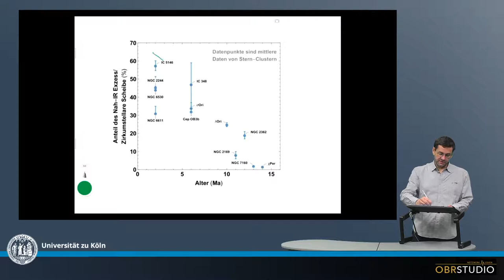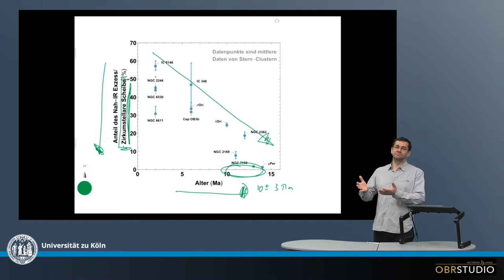Lebensdauer Protoplanetarer Scheiben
Sterne bilden sich gemeinsam in Stern-Clustern. Zirkumstellare Scheiben werden um diese jungen Sterne beobachtet. Der Anteil an Nah-Infrarot (Nah-IR) Exzess einer zirkumstellaren Scheibe ist ein Maß dafür, wie viel der zirkumstellaren Scheibe noch vorhanden ist. Ein Nah-IR Anteil von 0% bedeutet, dass die zirkumstellaren Scheibe vollständig verschwunden ist. Es ist weiter möglich mittlere Alter für Stern-Cluster zu bestimmen. Die negative, lineare Korrelation zwischen Nah-IR Exzess Anteil und dem Alter von Stern-Clustern kann dann interpretiert werden als lineares Verschwinden der zirkumstellaren Scheibe über die Zeit. Noch wichtiger ist die Zeit, welche bestimmt werden kann, nach der zirkumstellaren Scheiben vollständig verschwunden sind. Das sind ca. 6 Ma, und stimmt mit Ergebnissen überein, wie man sie aus Meteoriten kennt.